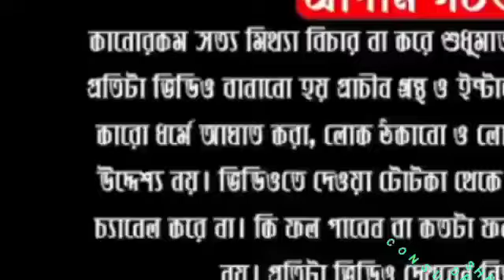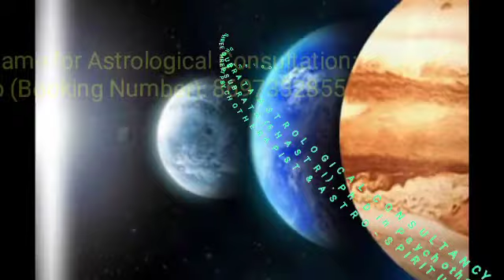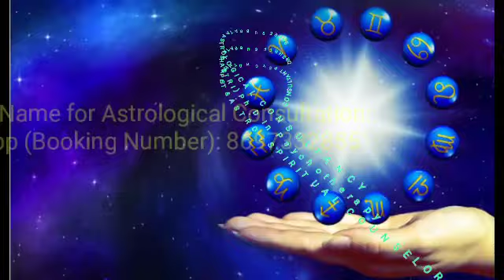১৩ এপ্রিল মেষরাশিতে রবির গোচরে পরিবর্তন।এই ৫ রাশির ভাগ্য বদলাবে|DR SHREE SUBRATA।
এই লিঙ্কে ক্লিক করুন :
My Second YouTube Channel :SUBRATA HEALTH

ABOUT VIDEO:-
১৩ এপ্রিল মেষরাশিতে রবির গোচরে পরিবর্তন।এই ৫ রাশির ভাগ্য বদলাবে|DR SHREE

Follow Me,